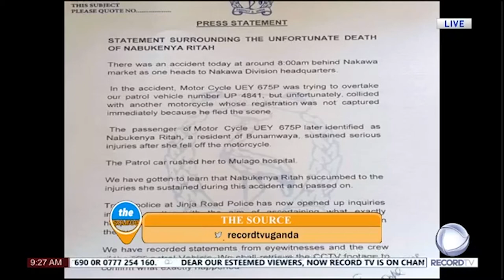Amazima gazuse lwaki Ritah Nabukenya yatiddwa police [people power]